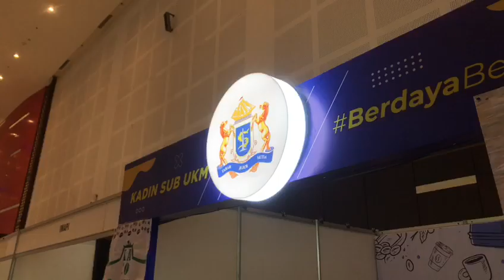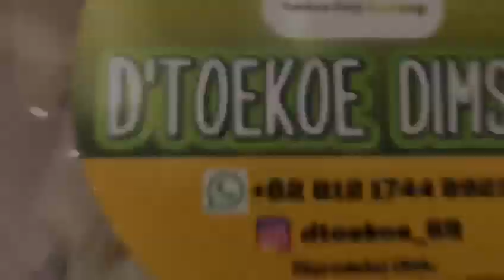Bela dan Beli produk Lokal, K-UKM Expo 2023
Kegiatan KUKM Expo ke-10 di Grand City Convention and Exhibition Centre, Surabaya pada 11 hingga 13 Agustus 2023. Expo ini didukung oleh 137 stan yang dialokasikan untuk para peserta pameran baik dari Perangkat Daerah Pemerintah Provinsi Jawa Timur, Pemerintah Kabupaten/Kota di Jawa Timur, BUMN, BUMD, asosiasi Koperasi dan UKM, program prioritas Provinsi Jawa Timur, KADIN Surabaya dan badan usaha swasta lainnya.

Dan Rumah UMKM Radio Mercury mendapatkan kesempatan mengajak alumni pelatihan gratis Rumah UMKM Radio Mercury bersama Barto N Friends mempromosikan produknya di Booth Bareng Mas Andi.

Yukkkk, Dukung UMKM dengan Bela dan Beli Produk Lokal